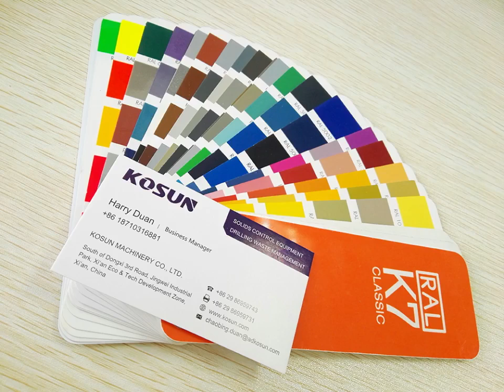shale shaker manufacturer